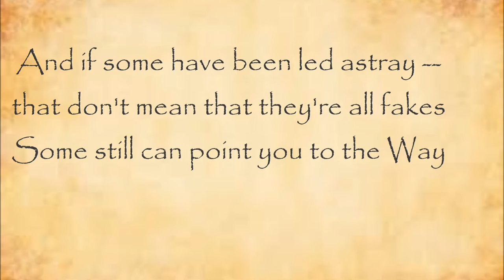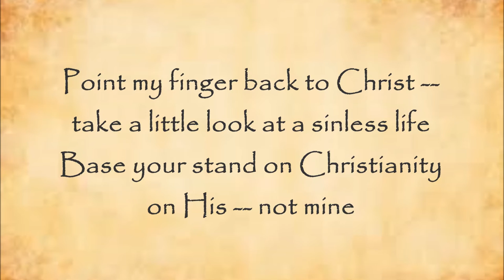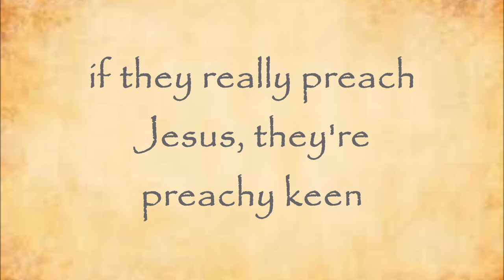ApologetiX Preachers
Preachers
Parody of "Peaches" by Presidents of the United States of America
(Philipp. 1:15-18, 2 Cor. 2:17)

Movin' through the country, gonna see a lot of preachers
Movin' through the country, gonna meet me a lot of preachers
Movin' through the country, gonna hear a lot of preachers
Movin' through the country, gonna meet a lot of preachers
Preachers come good and bad -- they are ordinary men -- it's a factor we must count
And if some have been led astray -- that don't mean that they're all fakes
Some still can point you to the Way CHORUS
A couple scandals happened -- a real short list
Yes they caught some evangelists -- with greed and fraud and women
Point my finger back to Christ -- take a little look at a sinless life
Base your stand on Christianity on His -- not mine LEAD
Millions of preachers, preachin' to me -- Which ones believe it? Which preach for greed?
Philippians teaches -- verse 1:18 -- if they really preach Jesus, they're preachy keen